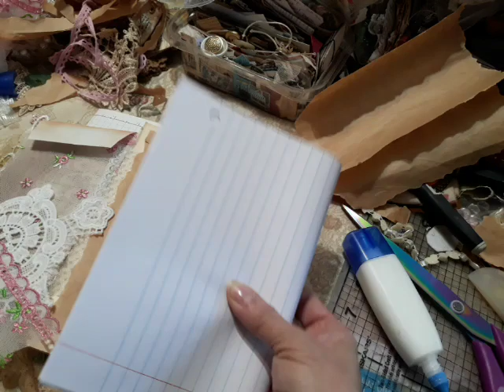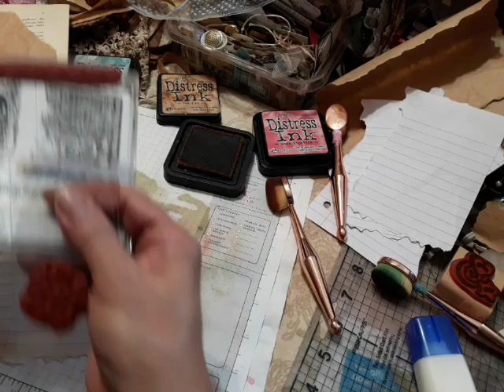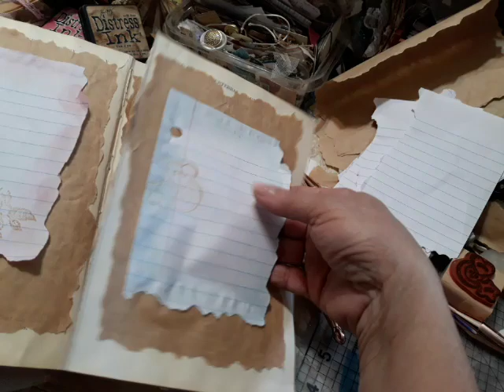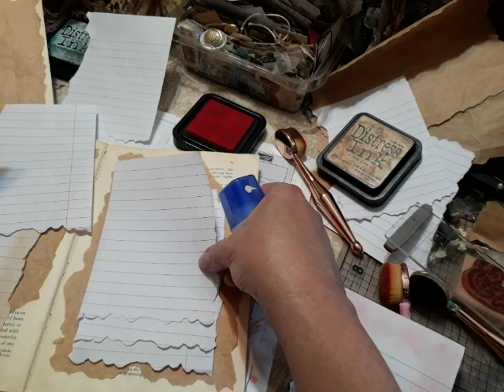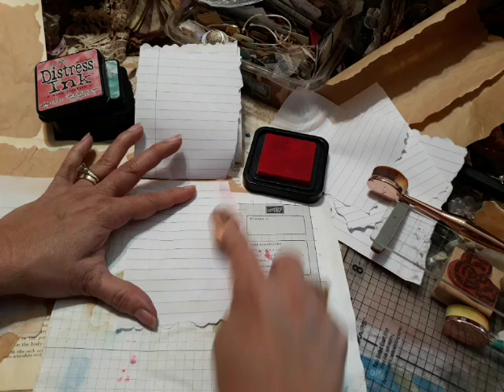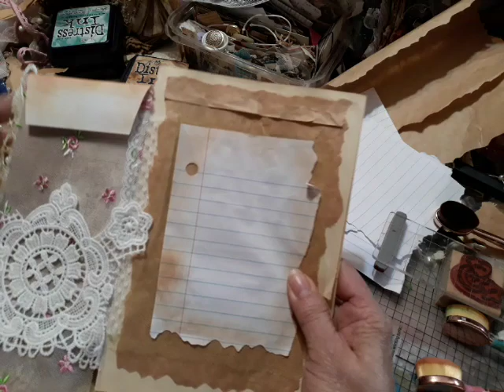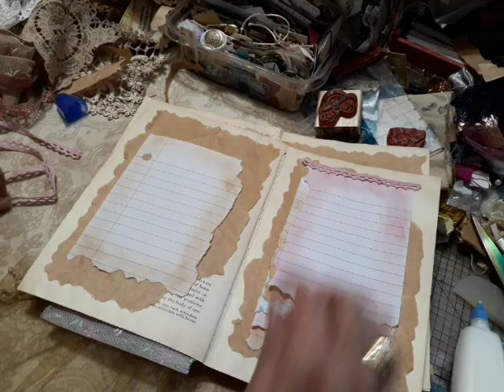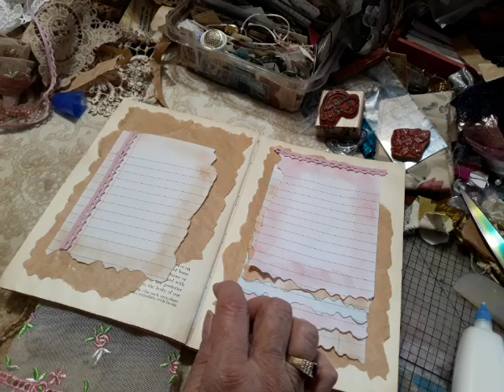P4 Super Sinple Journal Process - DT Project NSK series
Thank you again Natasha for allowing me to represent your store this year I had so much fun and I am truly blessed by your friendship and sisterhood  God Bless you and your family always : )) xoxoxo

ROSANNE - 10% on your purchase of $1.00 or more - NO SALE ITEMS
Heart Gift Box Tutorial

Healthy living Site
ARBORNNE